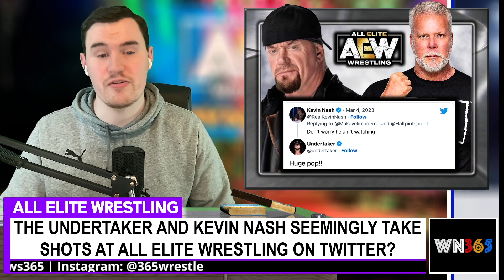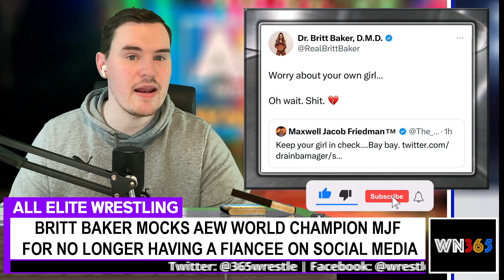WWE Undertaker & Kevin Nash TAKE SHOTS AT AEW! | More AEW Tony Khan MAJOR ANNOUNCEMENTS | All Access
ARTICLES
UNDERTAKER REACTS TO WWE HALL OF FAMER’S DIG AT AEW - WrestleTalk

Tony Khan Teases More 'Major Announcements Coming Soon' For AEW - Wrestling INC

Date Revealed For AEW: All Access Premiere (And Adam Cole's In-Ring Return) - Wrestling INC

Grave Stipulation Added To Jungle Boy-Christian Cage Match At AEW Revolution - Wrestling INC

Britt Baker Mocks MJF For No Longer Having A Fiancee On Social Media - Wrestling INC

Kenny Omega Recalls Lackluster Finish To His Exploding Barbed Wire Match - Wrestling INC

Kenny Omega Discusses The Progress Of AEW's Women's Division - Wrestling INC

Aubrey Edwards Discusses Her Various Roles In AEW, Including AEW Games - Wrestling INC